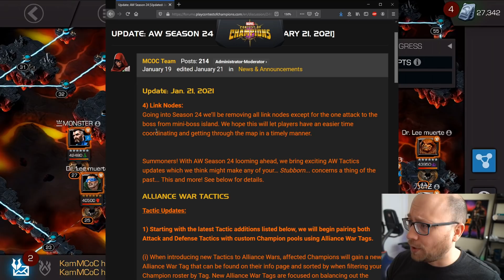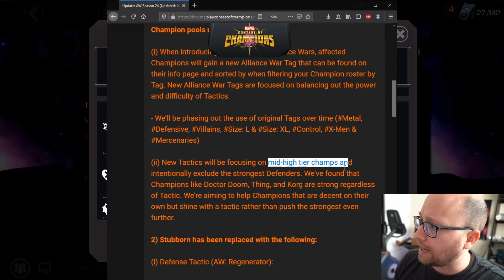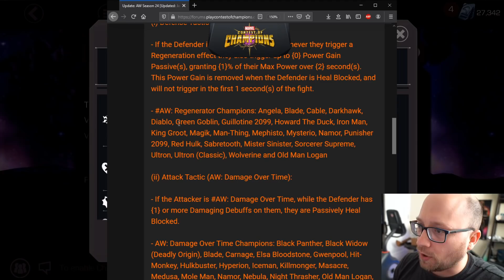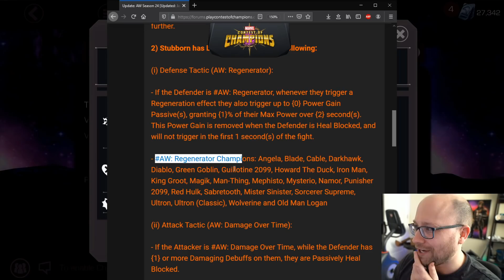No More Linked Nodes! - Season 24 Update | Marvel Contest of Champions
This small change is going to have a huge impact on my enjoyment of the game.